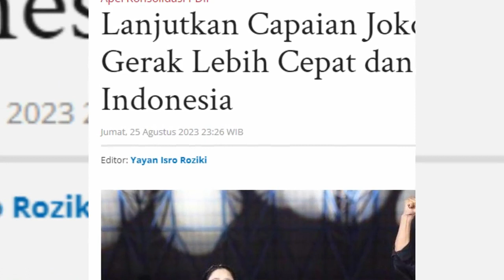AMBIL KEPUTUSAN TEGAS !! JOKOWI LANGSUNG LANTIK GANJAR DAN PRABOWO JADI PRESIDEN 2024